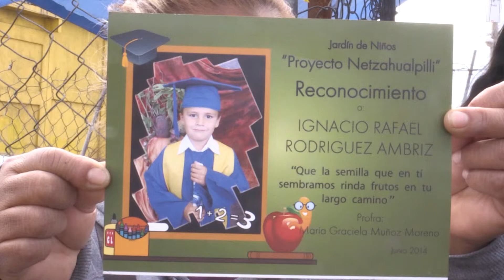“Nacho” era un niño alegre: Vecinos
Como un niño juguetón, travieso, quien siempre veía por sus abuelos, con quienes se crío desde que falleció su madre, era como vecinos de Ángeles de Puebla, veían a Ignacio Rafael.

Video: Arturo Ceceña y Benjamín Díaz